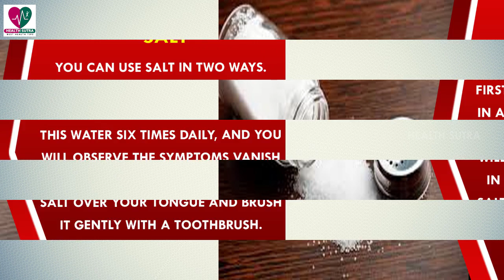Home Remedies For Furry Tongue -health Sutra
Furry tongue is referred to as a white tongue or coated tongue. Normally, our tongue is supposed to be pink and covered with small eruptions called papillae (1). Our tongue is a strong muscle that helps us swallow, talk, and, of course, taste. A white coating on the tongue creates considerable discomfort and is a result of many issues. Lack of good oral hygiene leads the list. On a furry tongue, one can find enlarged lesions and cheese-like patches that may or may not flake away (2). They are not usually serious. Let us see what causes a furry tongue.